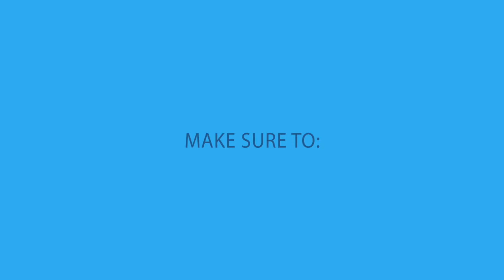Kingdom Hearts 2.5 - Port Royal 2nd Visit Boss Fight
This is kingdom Heart 2 Final Mix Walkthrough Gameplay from Kingdom Hearts 1.5 and kingdom hearts 2.5. In this video Sora, Donald, and Goofy go back to Port Royal.